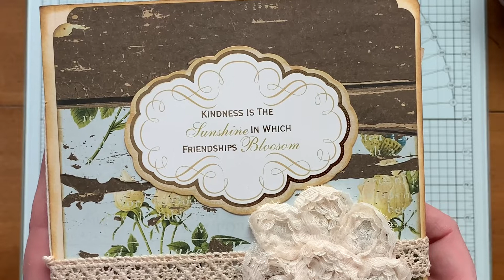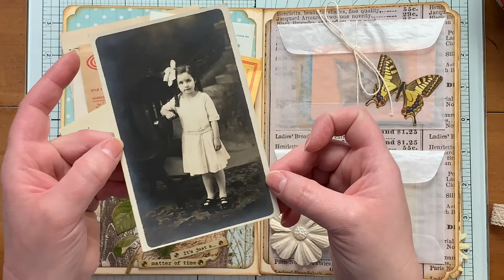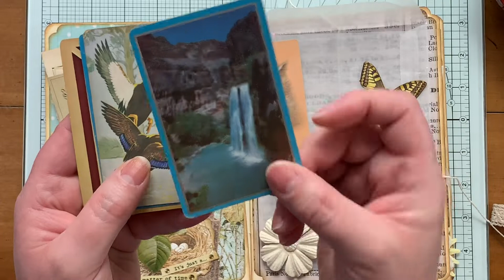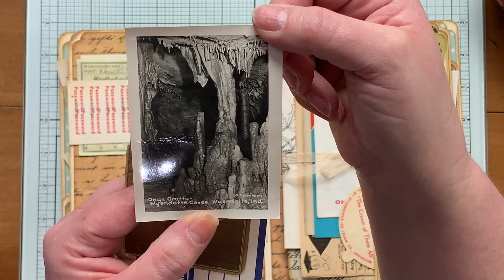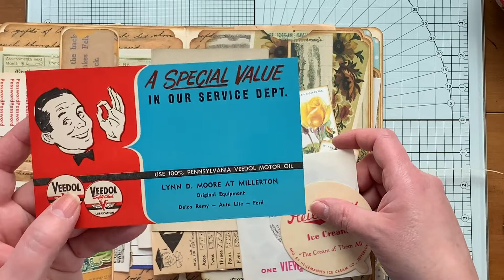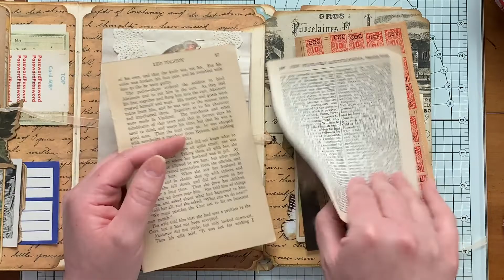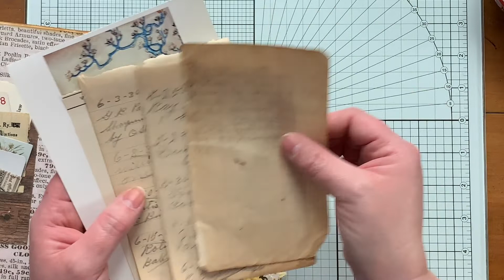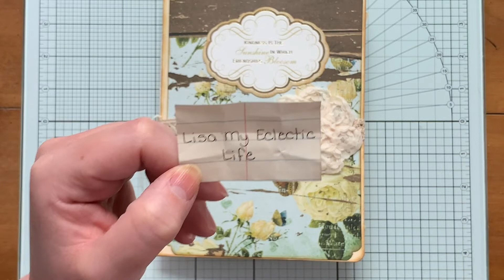GIVEAWAY Winner Announcement!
Find me:
My Etsy Shop

My Fav Crafting Supplies and Gadgets:
Tonic Studios Tempered Glass Cutting Mat
Martha Stewart Crafts Edger Punch, Threader
Sizzix Tim Holtz Stitched Slots Die
Distress Oxide Gathered Twigs
Paper Doilies
6" x 7" Glassine Bags
Tim Holtz Design Ruler
Fiskars Precision Rotary Bypass Trimmer
We R Memory Keepers Supreme Ruler
We R Memory Keepers Tear Guide Rulers
Fiskars Rotary Cutter
Crop-A-Dile Hole Punch & Eyelet Setter
Crop-A-Dile 2 Big Bite
Crop-A-Dile Stub & Scallop Punch
Ranger Distress Ink Vintage Photo
Art Glitter Glue
Tim Holtz Tiny Attacher
Ranger Mini Ink Blending Tool
Ink Pad Storage
Tim Holtz Mini Paperclips
Ranger Glossy Accents
Brother Computerized Sewing Machine
Tim Holtz Wallflower Paper Pad
Tim Holtz 7" Micro Serrated Snips
Sizzix BigKick Die Cutting & Embossing Machine